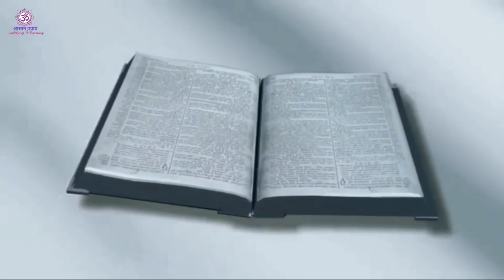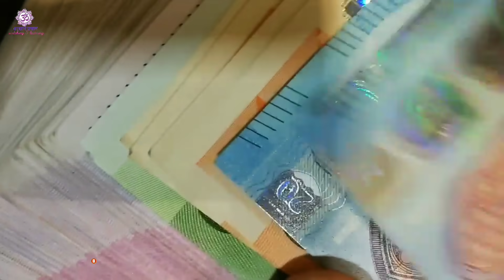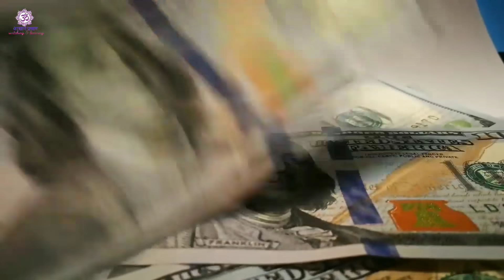Vastu Shastra अपने घर की ये चीज कभी किसी को भी मत देना भगवान कृष्ण कहते हैं ऐसा घर हो जाता है बर्बाद